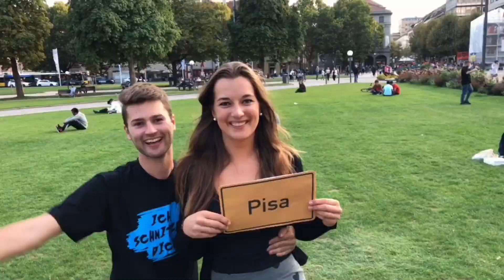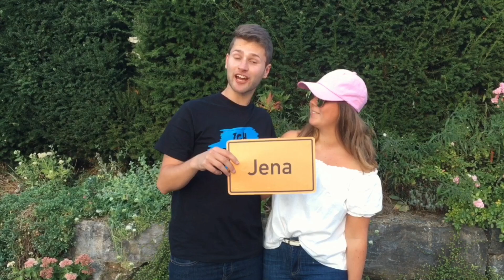ICH SCHNITZEL DICH - Micha von der Rampe feat. DJ ROBIN (offizielles Musikvideo)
Was haben Janine, Chantal und Lena gemeinsam? Alle wurden schon geschnitzelt. Ge… hä? was? GESCHNITZELT!
Nun die Frage aller Fragen, für was steht geschnitzelt eigentlich? Ist das der deutsche Name für eine neue thailändische Trend-Massage? Oder vielleicht ein Synonym für die Liebe auf den ersten Blick, für die Einladung zum ersten Date, den ersten Kuss oder steht es doch für etwas ganz anderes? Wer weiß das schon… lasst Euren Gedanken freien Lauf!

Hier gibts die komplette Nummer!

DJ Robin - der DJ vom Cannstatter Wasen

ICH SCHNITZEL DICH
Micha von der Rampe feat. DJ ROBIN

Text: Tom Marquardt & Micha Kible
Produktion: Oliver deVille @VillaProductions

Kamera: Backare
Videoproduktion: Micha Kible